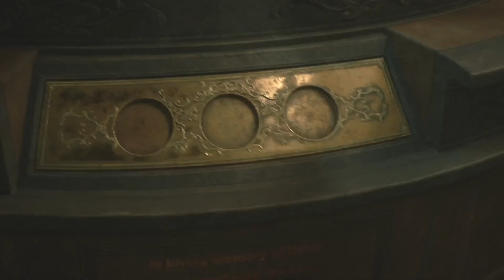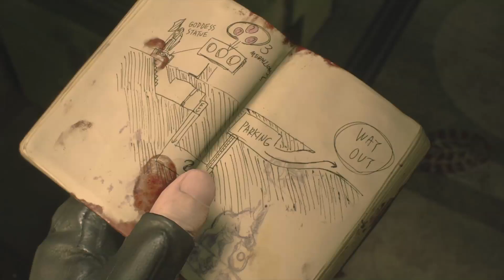Resident Evil 2 Demo - You Only Get One Shot!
Scott and Joe are here with a partly new, recently reanimated feature! The lumbering zombie of Five Minutes in Heaven returns, transformed into You Only Get One Shot - Look, it was Scott's idea...

Here Joe plays the Resi 2 demo, which conveniently is a one-shot demo. The rule is, if he dies, it's over.

See how he gets on!

There's loads more of that sweet Bit Socket content on our website, including our AWARD-WINNING podcast!